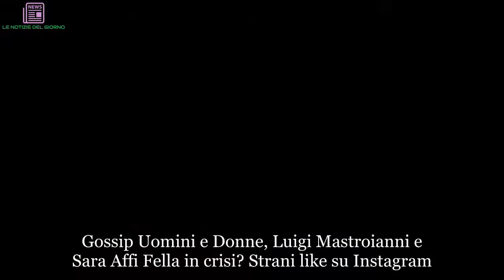Uomini e Donne gossip, Luigi e Sara in crisi? | LE NOTIZIE DEL GIORNO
Gossip Uomini e Donne, Luigi Mastroianni e Sara Affi Fella in crisi? Strani like su Instagram
Luigi e Sara non si riescono a vedere molto spesso a causa dei vari impegni di lavoro. In ogni caso, fino a pochissimo tempo fa, entrambi non facevano altro che far capire ai fan di stare a pensare all’altro. Ora, le cose potrebbero essere un po’ cambiate. Noi siamo certi che non ci sia alcuna crisi, eppure qualcosa di strano è stato notato. Mentre la Affi Fella si trovava a Milano per uno shooting fotografico, per poi tornare a Roma e unirsi ala sua cara amica Valeria Bigella, Mastroianni tornava nella sua Sicilia. A far storcere il naso dei followers sempre molto attenti è stato qualche like di troppo che l’ex corteggiatore di Uomini e Donne pare abbia messo su alcune particolari fotografie.

Luigi Mastroianni si è infatti lasciato sfuggire qualche ‘mi piace’ a delle strane citazioni che potrebbero non promettere nulla di buono. In ogni caso, sappiano bene che spesso i like vengono messi a caso o solo per continuare ad essere attivi sul social. Il Vicolo delle News ha riportato gli screen di tutte le foto che il fidanzato di Sara sembra aver apprezzato e approvato. Una tra tutte dice: “Ho bisogno di… non so, una via di fuga, un’uscita. Però non per andare ad una festa e nemmeno in discoteca, ma in un parco o in una spiaggia…. sedermi sulla sabbia e parlare di tutto con qualcuno.” A quanto pare, l’umore del giovane non sembra essere dei migliori.

Uomini e Donne, cosa succede tra Sara e Luigi? Strani indizi social
E mentre appaiono questi strani segnali sui social, la copertina del prossimo numero di Uomini e Donne magazine annuncia una esclusivissima intervista di coppia alla Affi Fella e Mastroianni. Dalla foto pubblicata da Gabriele Parpiglia pare che i due siano ancora molto felici e innamorati. Aspettiamo e vediamo quali saranno i prossimi movimenti dei due diretti interessati.